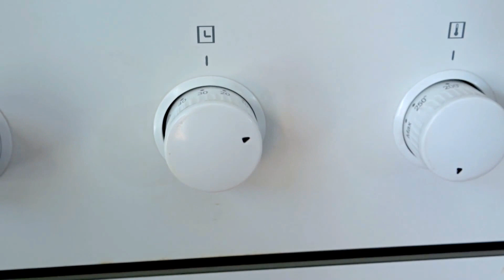طبق اليوم سهل بنين اثنين فى واحد مقرونة جارية مع طاجين@Cuisinetunisiennezakia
المطبخ التونسي - Tunisian Cuisine Zakia
تسرنا متابعتكم لنا على مواقع التواصل الاجتماعي :
طبق اليوم مكرونة جارية مع طاجين جبن
tunisian cuisine history
tunisian cuisine wikipedia
tunisian cuisine brick
tunisian cuisine wiki
tunisian cuisine dubai
tunisian cuisine youtube
tunisian cuisine recipes
tunisian cuisine nyc
tunisian cuisine london
traditional tunisian cuisine
tunisian cuisine
tunisian traditional cuisine
typical tunisian cuisine
مكرونة صلصة بيضاء
مكرونة بالجبن
مكرونة بالسبانخ
مكرونة بشاميل
مكرونة بصوص
مكرونة تونسية
مكرونة بالبشاميل
مكرونة بالكروفات
مكرونة بالصلصة
مكرونة بيضاء
مكرونة وايت صوص
مكرونة وايت صوص مروة الشافعي
مكرونة وفرة
مكرونة وبانيه
مكرونة وايت صوص دايت
مكرونة وايت صوص بالفراخ والمشروم
مكرونة وايت صوص بالمشروم
مكرونة وايت صوص بالخضار
مكرونة وفراخ بانيه
مكرونة و دجاج
مكرونة و جمبري
مكرونة و كفتة
مكرونة و الدايت
مكرونة و جبنة
مكرونة و بيتزا
مكرونة هلالية
مكرونة هالي
مكرونة هدية
مكرونة هندية
مكرونة هلال
مكرونة هافانا
مكرونة هند الفوزان
مكرونة هشام للطبخ
مكرونة نودلز
مكرونة نجرسكو
مكرونة نجرسكو فتكات
مكرونة نباتية
مكرونة نوتشيولي
مكرونة نوبو
مكرونة نقانق
مكرونة نجرسكو بالجمبري
مكرونة محشية
مكرونة محشية بالدجاج
مكرونة محشية بالدجاج والكريمه
مكرونة مبكبكة
مكرونة محشية سبانخ
مكرونة محشية بالجبن والسبانخ
مكرونة محشية تورتليني
مكرونة محشية جاهزة
مكرونة م
مكرونة للاطفال
مكرونة لازانيا
مكرونة لحم مفروم
مكرونة لحم مفروم تونسية
مكرونة ليبية
مكرونة لسان عصفور
مكرونة لولبية
مكرونة لينو
المكرونة
المكرونة لزيادة الوزن
المكرونة الصحية
المكرونة الجارية التونسية
المكرونة في زكاة الفطر
المكرونة في المنام للعزباء
المكرونة بالبشاميل
المكرونة القيمة الغذائية
مكرونة كانيلوني
مكرونة كيتو
مكرونة كاربونارا
مكرونة كانيلوني محشية بالدجاج
مكرونة كانيلوني منال العالم
مكرونة كانيلوني بالجبن
مكرونة كانيلوني بدون سلق
مكرونة كانيلوني تونسية
مكرونة ك
مكرونة قليلة السعرات الحرارية
مكرونة قودي
مكرونة قواقع
مكرونة قلم
مكرونة قصدير
مكرونة قودي قواقع
مكرونة قودي طويل
مكرونة قمح كامل
مكرونة فوسيلي
مكرونة فرن
مكرونة فيونكة
مكرونة فرشلي
مكرونة فيتوتشيني
مكرونة فراشة
مكرونة فيونكات
مكرونة فريدو
مكرونة ف
طريقة مكرونة ف
تفسير مكرونة ف الحلم
مكرونة غلال البحر
مكرونة غالية
مكرونة غادة التلي
مكرونه غريبه ولذيذه
مكرونه قودي
مكرونه غريبه
مكرونه غامقه
مكرونه غرقانه صوص
100غ معكرونة
مكرونة على الطريقة التركية
مكرونة عضوية
مكرونة عرفة
مكرونة عقل
مكرونة عريضة
مكرونة عدس
مكرونة عم حسن
مكرونة على الله
طبخ مكرونة
احلى مكرونه ظهرة لبن
مكرونة طويلة
مكرونة طاجن
مكرونة طوال
مكرونة طويل
مكرونة طويلة عريضة
مكرونة طبقات
مكرونة طازجة
مكرونة طويله نحيفه
مكرونة ط
مكرونة ضاع عمري في سلقها
مكرونه ضغط
مكرونة الضحى
مكرونه صغار
مكرونه صغيره
مكرونه ضاع عمري
مكرونه ضعيفه
المكرونه ضاع عمري
مكرونة صلصة باللحم تونسية
مكرونة صلصة بالعلوش
مكرونة صلصة بالمفروم
مكرونة صوص بلانش
مكرونة صلصة بالحوت
مكرونة صوص بلونش
مكرونة صلصة التونسية
مكرونة صلصة بالدجاج
مكرونة ص
مكرونة شرايط
مكرونة شوفان
مكرونة شعيرية
مكرونة شيل
مكرونة شيراتاكي
مكرونة شرائط
مكرونة شيتوس
مكرونة شهية
مكرونة ش
مكرونة سمراء
مكرونة سريعة
مكرونة سعرات حرارية
مكرونة سريعة بدون دجاج
مكرونة سريعة بالصلصه
مكرونة سويت اند ساور
مكرونة سوستة
مكرونة سبانخ
مكرونة زعرة
مكرونة زادي
مكرونة زمان
مكرونة زي الاندومي
مكرونة زن
مكرونة زارا
مكرونة زبادي
مكرونة زينة
مكرونة ز
مكرونة رجيم
مكرونة رافيولي
مكرونة روما
مكرونة ريجينا
مكرونة روتيني
مكرونة ريجاتوني
مكرونة رضا
مكرونة رويال
مكرونة ر
مكرونه ذره
مكرونه ذا تشيز كيك فاكتوري
مكرونه ذهبيه
سلطة مكرونه ذره
مكرونه مع ذره
طريقه مكرونه ذره
حلق ذهب مكرونه
طريقة عمل مكرونه ذره
مكرونة دايت
مكرونة دجاج
مكرونه دوائر
مكرونة دجاج حمراء
مكرونة دجاج بالجبن
مكرونة ديك
مكرونة ديفيلا
مكرونة دايموند
مكرونة خواتم
مكرونة خضار
مكرونة خضراء
مكرونة خرز
مكرونة خالية من الجلوتين
مكرونة خاتم
مكرونة خواتم العلالي
مكرونة خيوط الرب
مكرونة حمراء
مكرونة حواء
مكرونة حلزونية
مكرونة حلوة
مكرونة حلزوني
مكرونة حلقات
مكرونة حروف
مكرونة حراري
مكرونة جبن
مكرونة جارية
مكرونة جارية تونسية
مكرونة جود
مكرونة جمبري
مكرونة جاجانغ
مكرونة جواهر
مكرونة ثمار البحر
مكرونة ثوم
ثمن مكرونة في المغرب
مكرونه ١٥ ثانيه
مكرونه 15 ثانيه
معكرونة لبن ثوم
مكرونة القصدير ١٥ ثانيه
مكرونة تونسية بالدجاج
مكرونة تريفا
مكرونة تركية
مكرونة تورتليني
مكرونة تونة
مكرونة تالياتيلي
مكرونة ترجمة
مكرونة ب
مكرونة بالتونة
مكرونة ب كريمة الطبخ
مكرونة بالخضار
مكرونة بالقصدير
مكرونة بالدجاج
مكرونة بالجمبري
مكرونة ايطالية
مكرونة القمح الكامل
مكرونة الفريدو
مكرونة اندومي
مكرونة الجبن
مكرونة الخضار
مكرونة الحبوب الكاملة
مكرونة اسطوانية محشية
مكرونه 0
مكرونة 1881
مكرونة 10 دقائق
مكرونة 1 كيلو
مكرونه 11
مكرونه 10
100 مكرونة
100 مكرونة فتافيت
1/2 كيلو جرام مكرونة سباغيتي
مكرونه 220
مكرونه 210
مكرونه 250 جرام
مكرونه 214
مكرونه 211
مكرونه 236
مكرونه 20
مكرونه 2
مكرونة 400 جرام
مكرونه 4
مكرونة الملكة 400 جم
مكرونة ريجينا 400 جم
مكرونة 6 أكتوبر
مصنع مكرونة 6 اكتوبر
مطعم مكرونة 6 اكتوبر
مطاعم مكرونة 6 اكتوبر